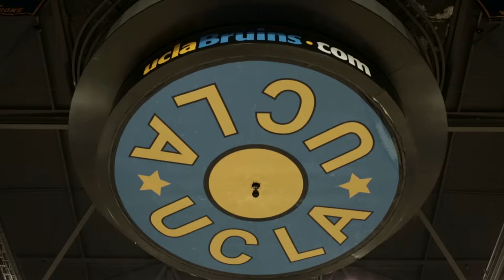Spotlight - Featuring Monique Billings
This week on Spotlight we are featuring Sophomore, Monique Billings. Check out what Monique has to say about confidence and the importance of managing your schedule in order to attain your goals.